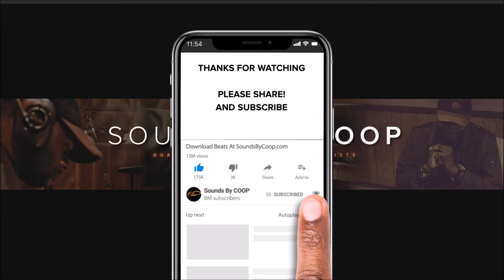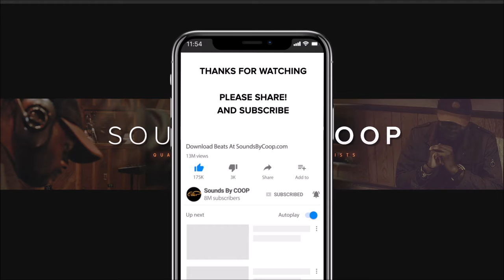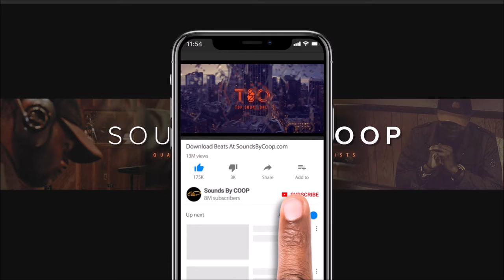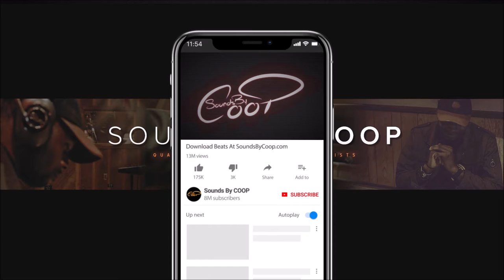FREE BEAT Lil Wayne Type Beat Exclusive Instrumental - 'DREAMS' produced by soundsbycoop.com